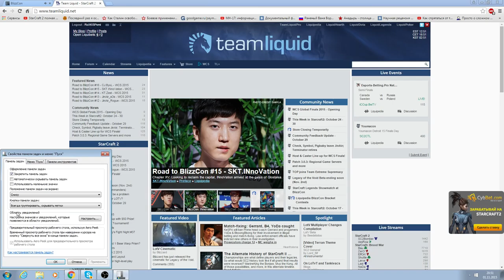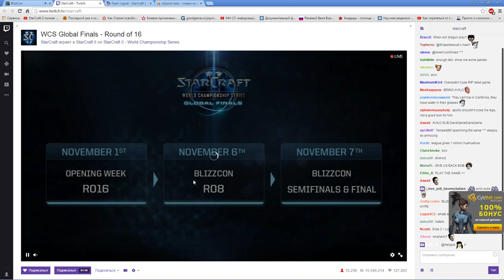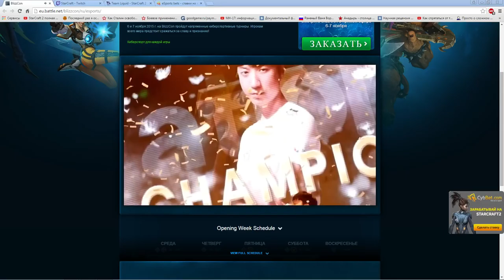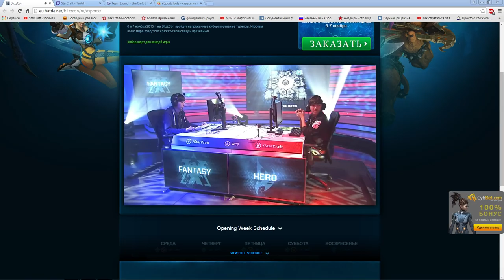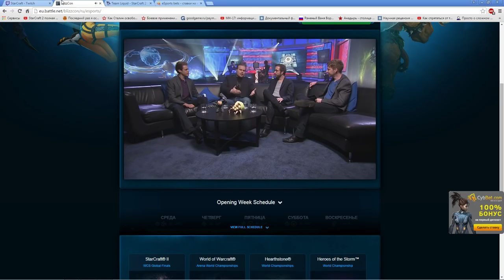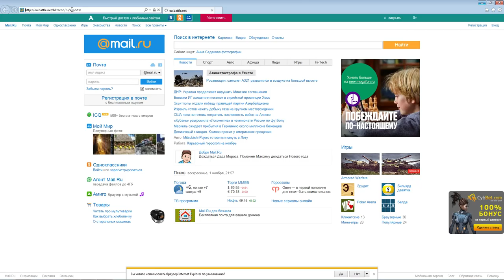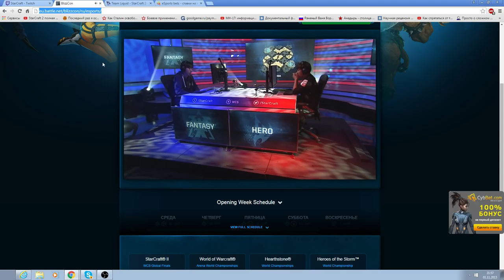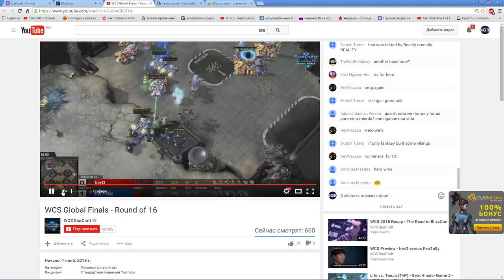BlizzCon Grand Final 2015. herO vs Fantasy (Pomi)